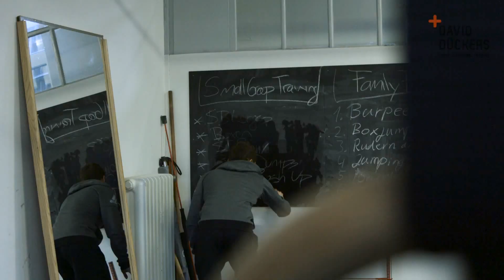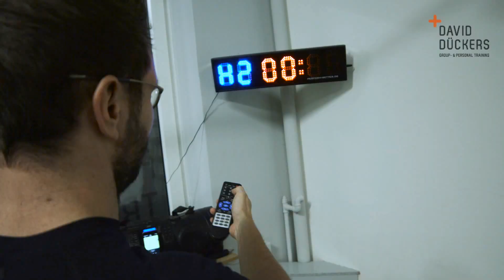Small Group Training - Personal Training Aachen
Trage dich in den Newsletter ein für regelmässige Mobility und Fitnesstipps
Du willst mehr Beweglichkeit und weniger Schmerzen? Bestelle dir hier mein Mobility Buch für zu Hause